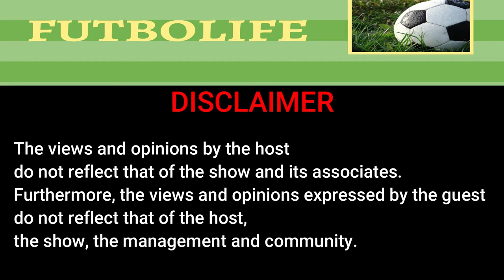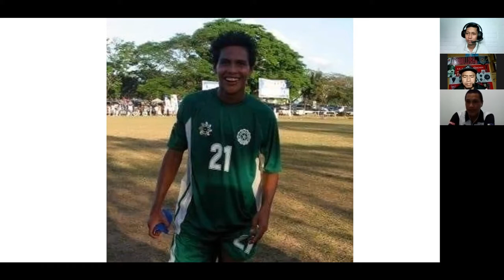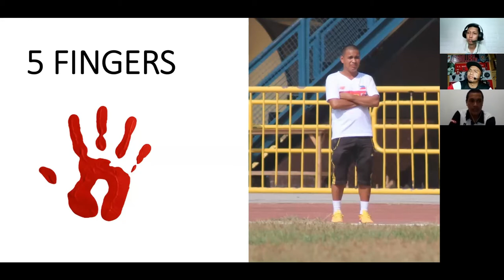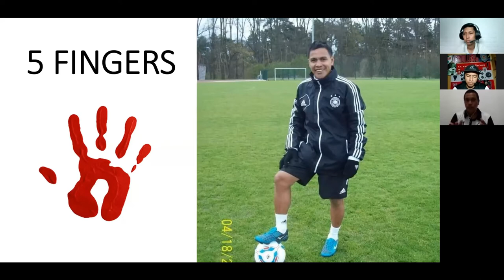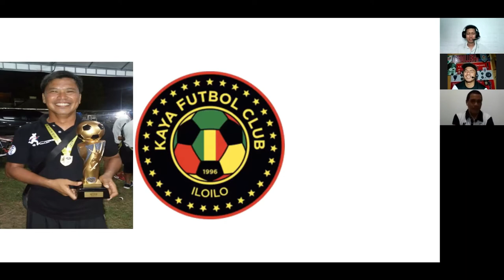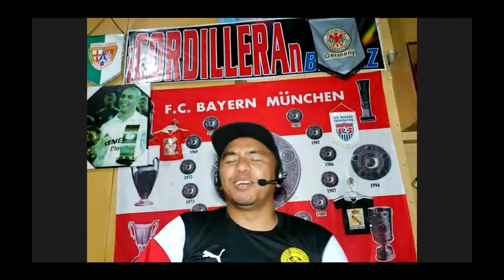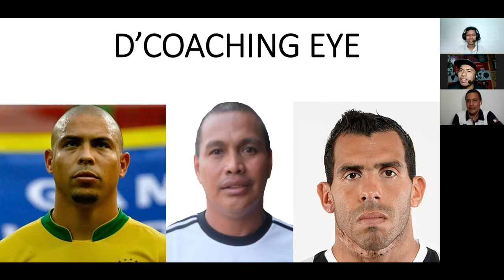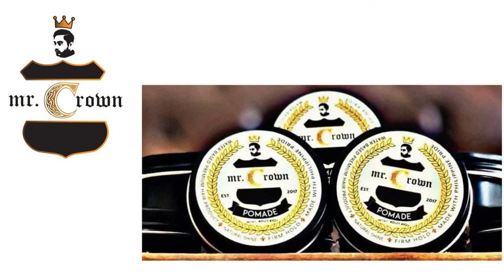FUTBOLife Episode 40: FUTBOL TIPS from OLIVER COLINA (CEBU/ LEYLAM FC)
We have Coach Oliver Colina to share his journey from the province of Cebu and learning to play football and getting scholarships to be able to support his studies and venture out in coaching and leading Leylam FC for a long time.

- In groups
- 1 on 1 session